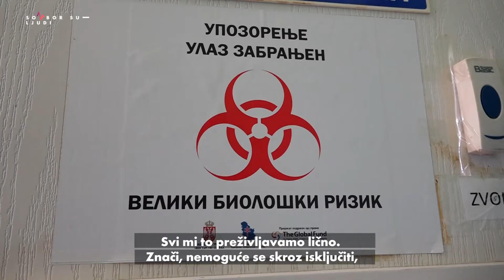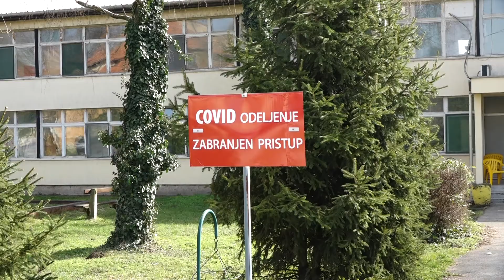Sombor su ljudi – dr Aleksandar Zonjić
Dr Aleksandar Zonjić, specijalista anesteziologije sa reanimatologijom u
somborskoj bolnici, od početka epidemije korona virusa u prvim je borbenim
redovima, među svojim kolegama koji su se dobrovoljno prijavili da rade na
kovid odeljenju. Ovaj posvećeni lekar odlikovan je, povodom Dana državnosti
Republike Srbije, zlatnom medaljom za zasluge i doprinos u sprovođenju
aktivnosti na sprečavanju širenja zarazne bolesti COVID-19, a povodom Dana
Grada Sombora za iste zasluge mu je dodeljena zahvalnica. Iako rodom iz Crne
Gore, Sombor je, kako sam kaže, njegov dom dve decenije unazad, a nagrade
koje je dobio, prema njegovim rečima, pripadaju svom medicinskom osoblju
koje se danonoćno brine o pacijentima u kovid odeljenju.